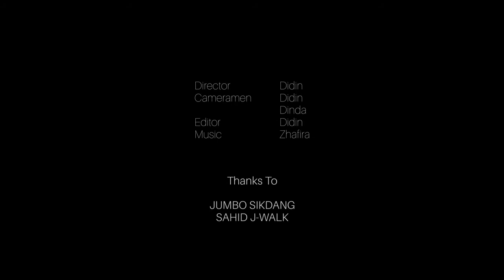G-UNIT N (GUN) covering 방탄소년단 (BTS) - 가요대제전 Intro performance Trailer + 쩔어 (DOPE)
Dul, set! G-UNIT N imnida! Annyeonghaseyo~

Hello! We are G-UNIT N (or often abbreviated as GUN), BTS Dance Cover Group from Yogyakarta, Indonesia :)

Praise the Lord, finally we can make an MV-look-alike dance practice, hehe :D
Here, we're uploading this video for joining the 2016 K-Pop Cover Dance Festival :)

Thank you so much, fellas!
G-UNIT N, AYE AYE!

G-UNIT N (@girlsunitdc)

-Coco (@cococrunch_) as Rap Monster
-Tiara (@tiaranrrzka) as Jin
-Aqila (@diasaqil) as Suga
-Zafira (@zephyro97)  as J-Hope
-Danisa (@danisaeka17) as Jimin
-Dias (@diaskun) as V
-Jasmine (@jaz.mineap) as Jungkook

Songs:
-방탄소년단 (BTS) - 가요대제전 Intro performance Trailer  [from Limp Bizkit - Rollin' (Air Raid Vehicle)]
-방탄소년단 (BTS) - 쩔어 (DOPE)

Copyrights of Interscope and Big Hit Entertainment